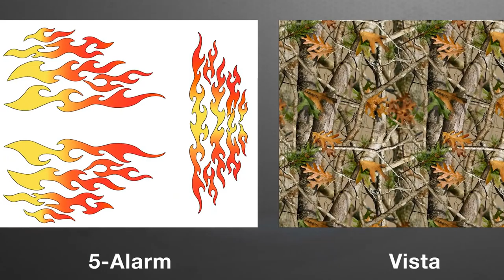CÔNG NGHỆ IN HOA VĂN CHO XE MÁY ĐT: 0932148418